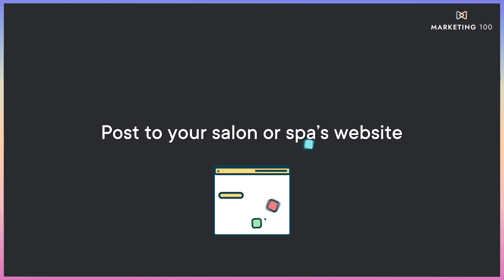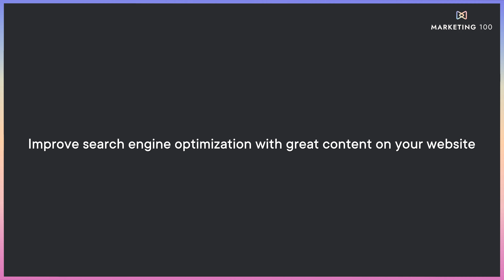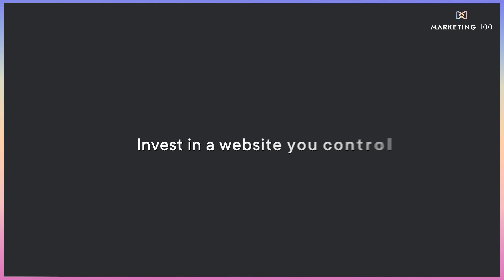Spa & salon social media marketing tips to live by | Marketing 100 | Ep. 9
Try our top pick for the best salon and spa software of 2024 and get two months free

Marketing 100 Ep. 9 - John Hallberg and Kayle Yanez of The Salon Business share their social media secrets to owning your salon or spa's content and improving your SEO so more clients can find and book with YOU instead of your competition!